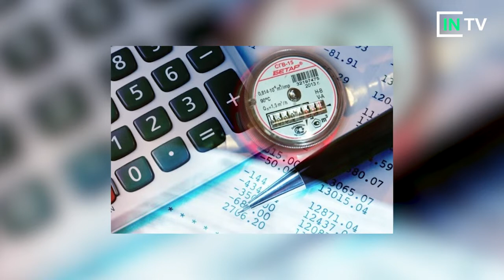Benzin narxi oshadimi? Bizda ham endi kosmik kema bo’ladi – INTV NEWS #28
1. Tabiy gaz narxlarining oshishi benzinning narxiga ham tasir qiladimi?
2. Bizda ham endi kosmik kema bo’ladi
3. Turkmaniston prezidenti o’z mahoratini ko’rsatdi

Vlogger: Dilafruz Akramova
Operator: Ruslan Toshpo’latov
Montaj Ustasi: Maxsud Saypiev

Ushbu video «BeCreative Holding» mualliflik guruhi tomonidan tayyorlangan.